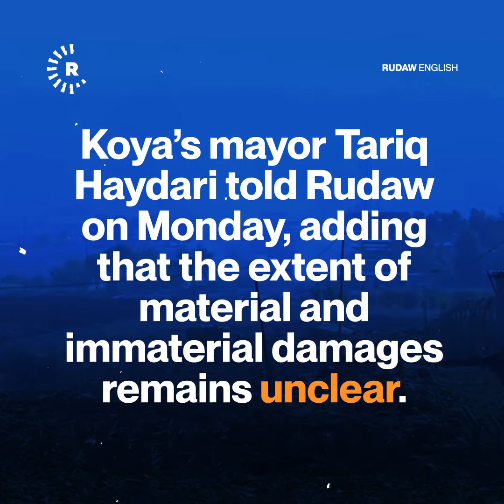Missiles, drones target Iranian Kurdish opposition bases in Kurdistan Region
At least four missiles targeted the headquarters of the Kurdistan Democratic Party of Iran (KDPI) near Koya on Monday morning, nearly two months since the deadly Iranian strikes on Kurdish opposition parties in the same town.